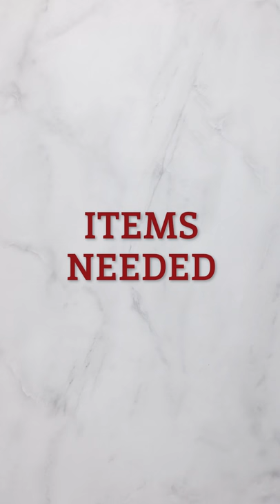DIY Stamped Tea Towels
If you’re looking for something a little artsy to do for autumn, but you aren’t exactly an expert crafter, these leaf DIY stamped tea towels will be right up your alley.